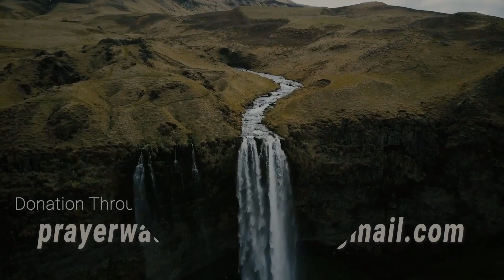S3 - DEVOTION 31 [C]: "Good Morning Holy Spirit" | Rev. Ebenezer Annor (PhD) | Prayer Watch Temple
Message: S3 - DEVOTION 31 [C]: ["Good Morning Holy Spirit" SERIES]